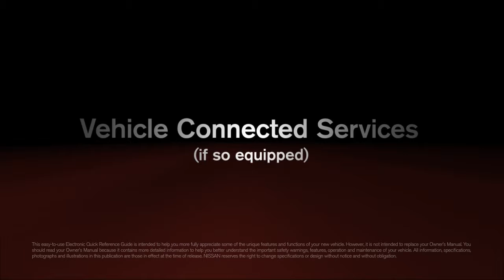2014 NISSAN Versa Note - Vehicle Connected Services (if so equipped)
Your vehicle may be equipped with the Vehicle Connected Services technology.

The services provided are complimentary for a period of time and may be renewed through a subscription service accessed through your phone or vehicle.

for owner registration information and instructions regarding various other technologies, including hands-free phone capability, streaming audio, navigation and lots more.